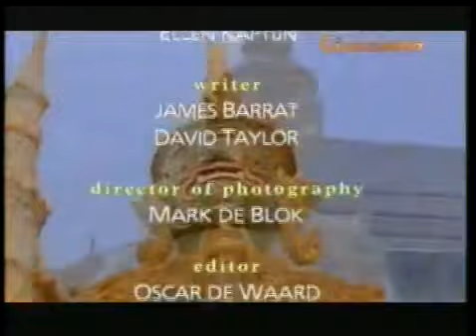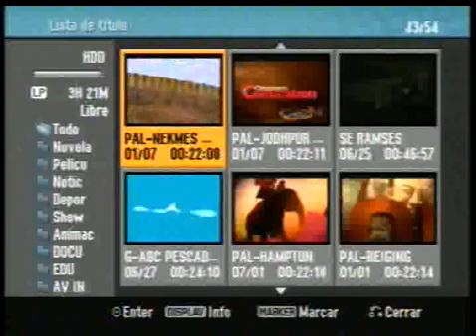Grandes Palacios del Mundo 10 Bangkok